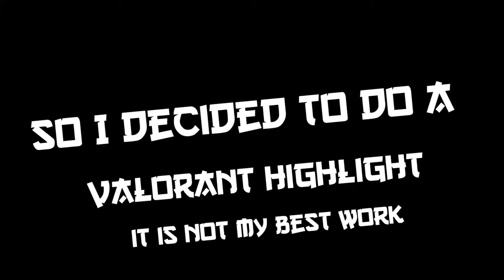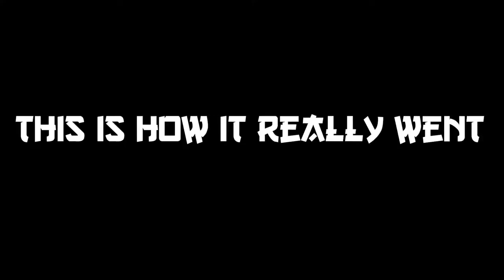VALORANT MONTAGE|F.t- Sk-Hall & Ludwiig - New Beginning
I hope you guys enjoyed this video, it took me a long time to make but, still is not my best work. I might not be posting but, I stream on twitch so check me out. Have a great day, ZOBLIZION OUT!